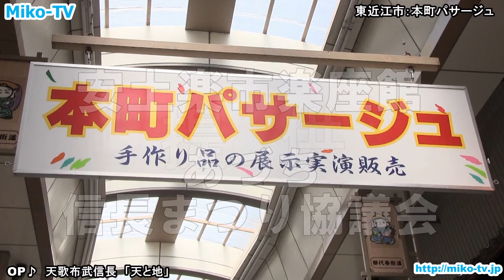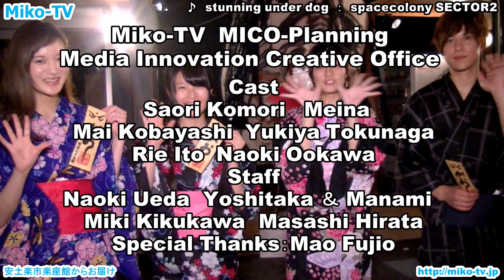美湖TV-安土チャンネル 第54回メッセージコーナー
美湖TV-安土チャンネル　第54回　メッセージコーナー

美湖TVは、戦国の風雲児・織田信長公が築いた街、安土町から滋賀県の東近江・湖東エリアの地域情報をお届けしています！

第54回メッセージコーナーでは、美湖TV新コーナーを担当頂く2人の新メンバーからコーナーのご紹介メッセ―ジと、
日本ご当地キャラクター協会の荒川さんから、10月に行われる日本ご当地キャラクターサミット2015in彦根の情報と、彦根で制作されるプロモーションビデオについてのメッセージをお届けします！
3年目を迎えた美湖TVは新たな取組を行っていきます。健康のためのストレッチ、美容のためのワンポイントヨガなど、新コーナーを発信していきます！
明るく元気な美湖TVのかわいい三姉妹のサオリン・メイちゃん・マイちゃんに加え、イケメンのユキヤ君・おおかわ君とイトウさん。アーティスト、ミュージシャン、美湖TV応援者のみなさんと共にお届けして行きます！今回もお楽しみに！

美湖TVスタジオの安土楽市楽座館へはJR琵琶湖線安土駅から徒歩２分。歴史深く多くの史跡が残りつつも、交通の便の良く住みやすい街・安土町の観光や散策は安土楽市楽座館からスタート！季節の野菜や安土のお土産も揃っています。安土の街を愛する方々とのふれ合いもお楽しみ下さい。
美湖TVを見て、東近江・湖東エリア（彦根市・近江八幡市・東近江市・安土町・豊郷町・竜王町）でのイベントやお祭り・散策にお越しになりませんか。

【募集情報】
①飲食店リポーター
②番組制作スタッフ
③コマーシャルスポンサー
④物産展・手づくり市出店者
⑤音楽ライブ・お笑いライブ出演者

【収録協力】
・井伊直弼公生誕200年祭実行委員会
・彦根プロモーションビデオ制作委員会
・滋賀県平和祈念館
・豊郷町観光協会
・五個荘近江商人屋敷
・外村宇兵衛邸　外村繁邸　中江準五郎邸
・あづち信長まつり協議会
・池田牧場　香想庵
・永源寺温泉　八風の湯
・ヒトミワイナリー
・沙沙貴神社
・ことうヘムスロイド村
・西堀榮三郎記念館・探検の殿堂
・工房Chou-Chou
・近江鉄道株式会社
・土山ハイウェイサービス株式会社
・ルーシーママヨガスタジオ
・ストレッチ道

【提供】
・安土楽市楽座館
・安土駅前銀座商店街
・安土城郭資料館
・安土学区まちづくり協議会
・鉄人工房ＭＡＴＳＵＹＡ
・mahorova(元祖とび出し坊やとび太くん)
・シガ産業株式会社
・政所茶銘茶ますきち
・八日市本町商店街
・HKS実行委員会（飛び出し坊やの聖地東近江）
・安土町商工会
・安土町観光ﾎﾞﾗﾝﾃｨｱｶﾞｲﾄﾞ協会

【制作著作】
・映像で湖国の魅力伝え隊Miko-TV
　M.I.C.O.Planning（美湖TV）

◎CMスポンサーを募集中！